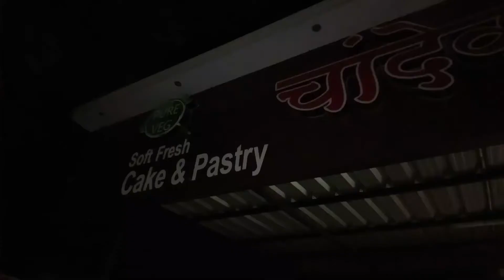Fun and Masti video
Hello Friends, Welcome back to my channel, hope you all are absolutely fine, please if you like this video then press the like button, share with your friends, and comment your thought, and if you are new on this video please Subscribe to my channel...